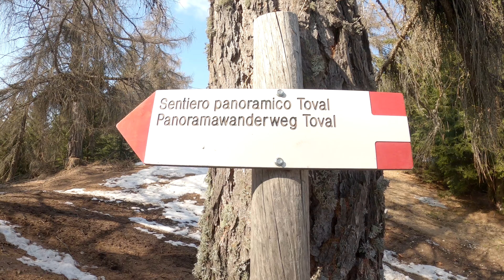Sentiero panoramico Toval - Val di Non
Salendo verso il Penegal, s'imbocca un comodo sentiero che porta al punto panoramico Toval.
Un luogo nascosto... ma molto suggestivo con vista sul Passo Mendola, alta Val di Non, scorci della Val d'Adige e sullo sfondo le Dolomiti...